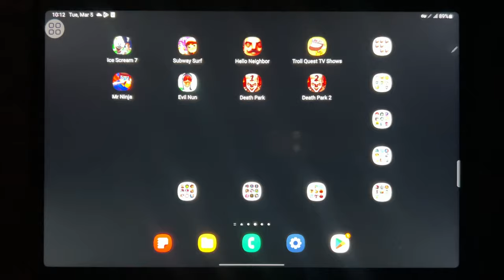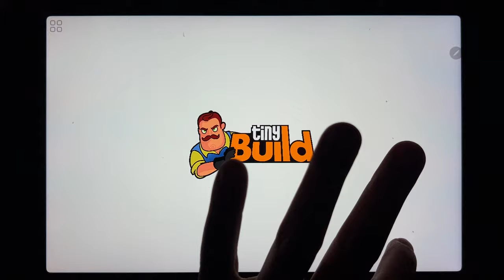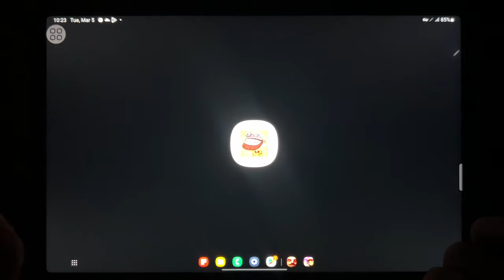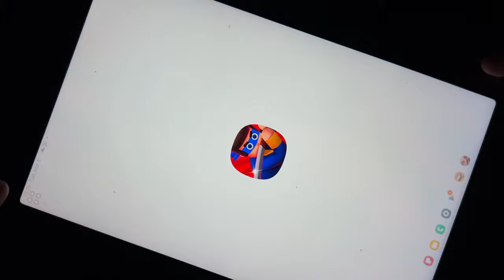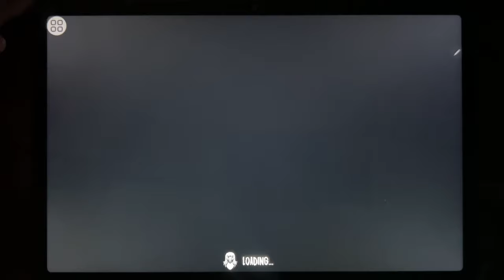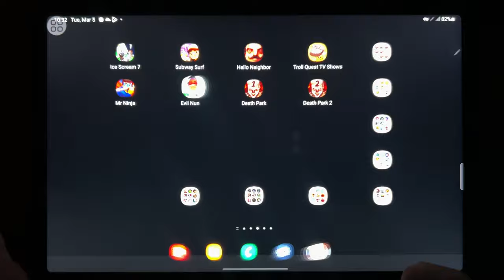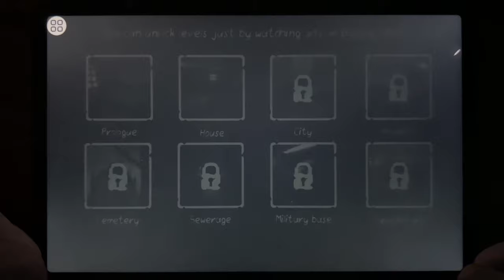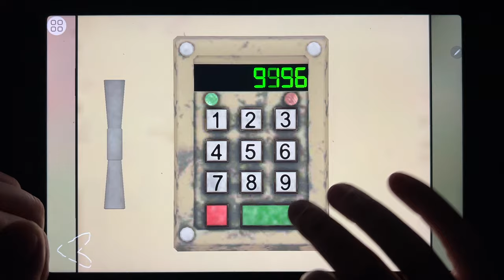Ice Scream 7, Subway Surf, Hello Neighbor, Troll Quest TV Shows, Mr Ninja, Evil Nun...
Ice Scream 7, Subway Surf, Hello Neighbor, Troll Quest TV Shows, Mr Ninja, Evil Nun, Death Park, Death Park 2